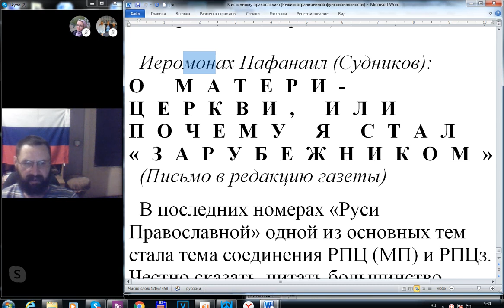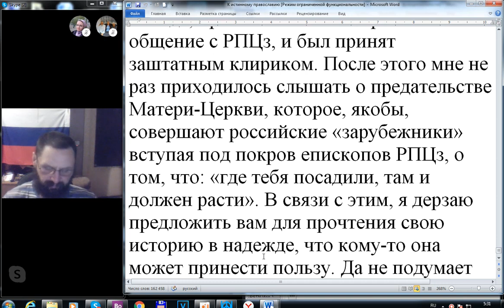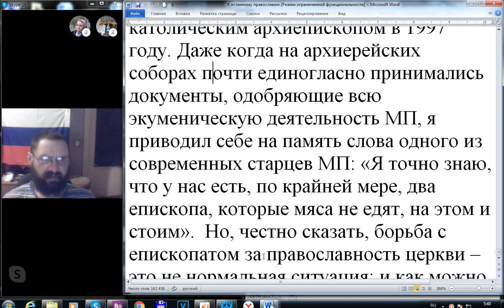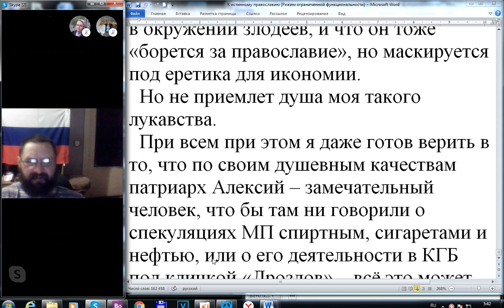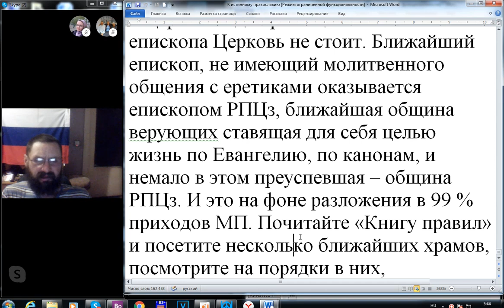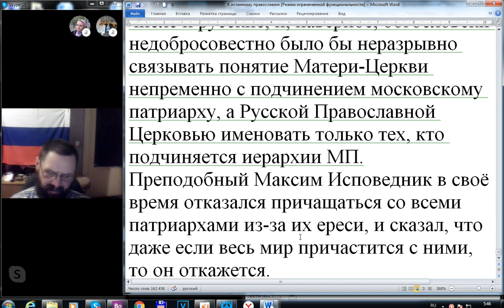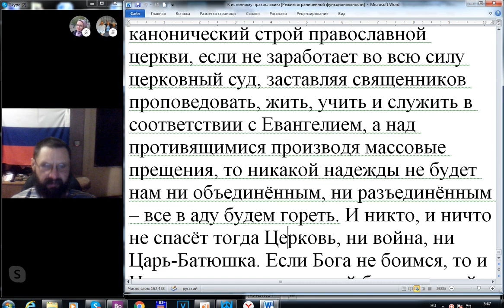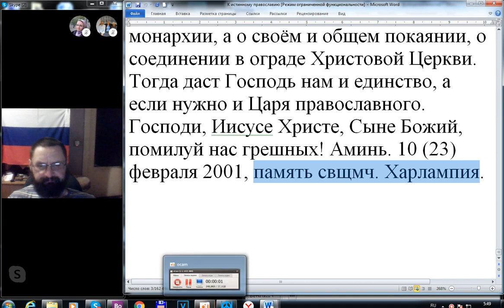Иеромонах Нафанаил Судников. О МАТЕРИ ЦЕРКВИ, ИЛИ ПОЧЕМУ Я СТАЛ «ЗАРУБЕЖНИКОМ».